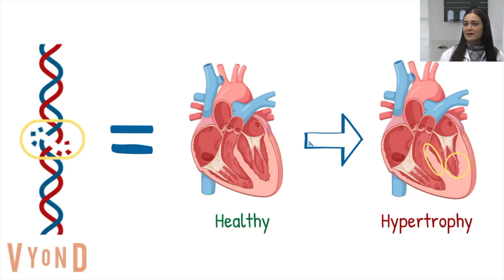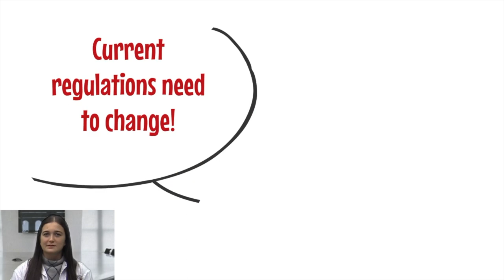An athlete’s heart: Fit but unhealthy?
This video aims to raise awareness about hypertrophic cardiomyopathy. This commonly undiagnosed heart disease leads to excessive thickening of the heart and often results in a heart attack due to strain from exercise. Many athletes have succumbed to this condition due to lack of diagnosis, thus medical sports professionals are urging the implementation of mandatory cardiac testing prior to training.

This video was made by McMaster Demystifying Medicine students Marija Damjanovska, Sherry Feldman, Rammiyaa Devan, Raavi Parhar, Veronica Sunbaty.

References:

Asif, I. M., Rao, A. L., & Drezner, J. A. (2013). Sudden cardiac death in young athletes: what is the role of screening?. Current opinion in cardiology, 28(1), 55-62.

Drezner, J. A., Ashley, E., Baggish, A. L., Börjesson, M., Corrado, D., Owens, D. S., ... &
Anderson, J. (2013). Abnormal electrocardiographic findings in athletes: recognising changes suggestive of cardiomyopathy. Br J Sports Med, 47(3), 137-152.

Malhotra, A., & Sharma, S. (2017). Hypertrophic Cardiomyopathy in Athletes. European Cardiology Review, 12(2), 80.

Maron, B. (2002). Hypertrophic cardiomyopathy: A systematic review. Clinicians cardiology,
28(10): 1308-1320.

Maron, B & Maron, M. (2013). Hypertrophic cardiomyopathy. The Lancet, 381(9862): 242-255.

Rawlins, J., Bhan, A., & Sharma, S. (2009). Left ventricular hypertrophy in athletes. European Journal of Echocardiography, 10(3), 350-356.

Soor, G. S., Luk, A., Ahn, E., Abraham, J. R., Woo, A., Ralph-Edwards, A., & Butany, J. (2009). Hypertrophic cardiomyopathy: current understanding and treatment objectives. Journal of clinical pathology, 62(3), 226-235.

Veselka, J., Anavekar, N. S., & Charron, P. (2017). Hypertrophic obstructive cardiomyopathy.
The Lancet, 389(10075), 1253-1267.